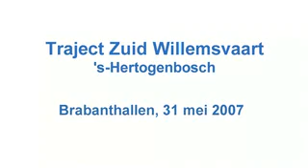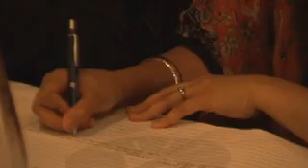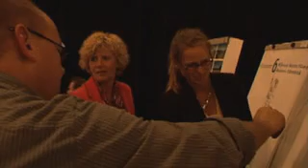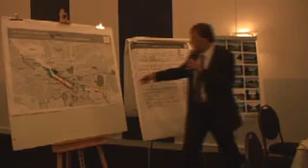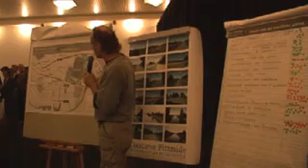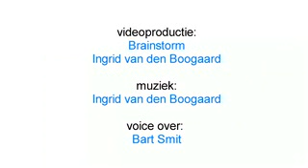001 De Creatieve Piramide - traject Zuid-Willemsvaart, Brabanthallen 's-Hertogenbosch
Hoe werkt de Creatieve Piramide? Sessie met zo'n 150 deelnemers op 31 mei 2007 in de Brabanthallen te 's-Hertogenbosch. Gastheer: BrabantWonen